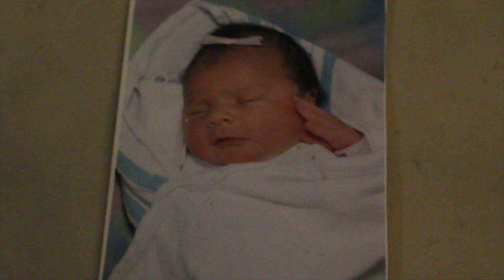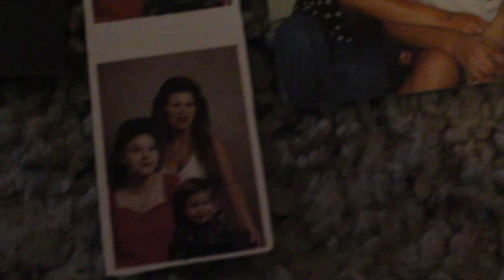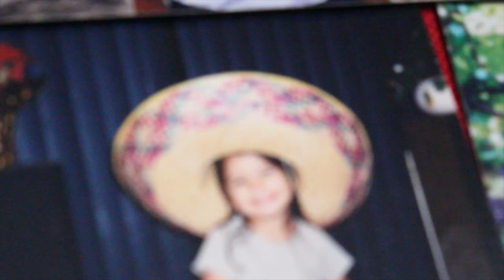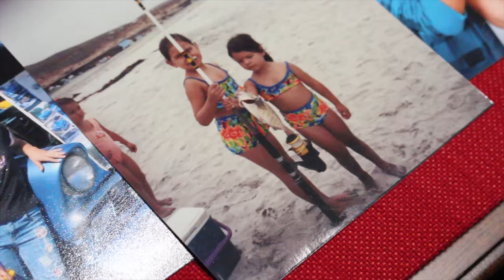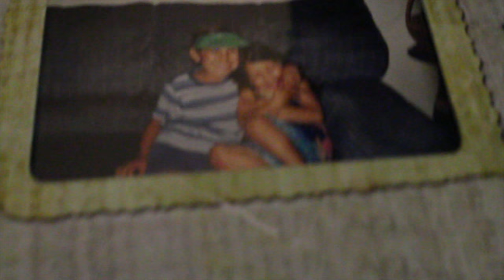My Story: A Life Long Battle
TRIGGER WARNING: suicide and depression mentioned
This is my story, a bit unfinished but only because my story isn't finished being made.